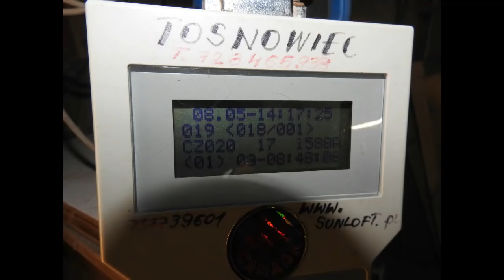Gołębi lot Grimma 1 - zwycięzcy Żniwiarz i Wyżymaczka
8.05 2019 lot Grimma 1 zwycięzcy Żniwiarz i Wyżymaczka tel. 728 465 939